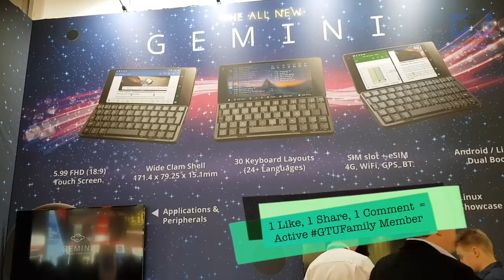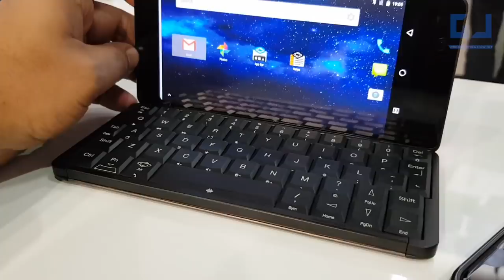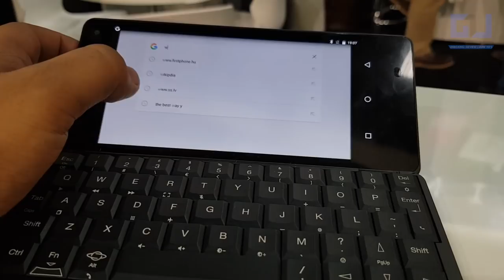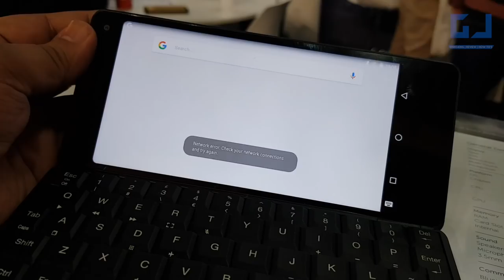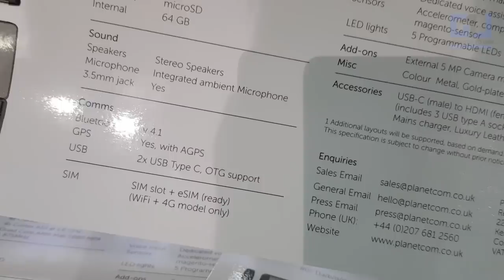First Android Phone + Laptop PC Hands On Review, Linux + Android OS Dual Boot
2. You need to follow our twitter handles @abhishek and @gadgetstouse (Links Below)

4. You need to tweet and retweet on twitter with hashtag GTUMWC2018 and GTUBigBangGiveaway or just ask your queries at using hashtag

5. There will be daily winners announced, the contest will run from 25th Feb to 2nd March 2018

6. Last but not the least, follow abhishek on Instagram for all latest MWC 2018 updates. (Link Below)

( Why? For Real Time Tech Updates, Micro Vlogs and More)

4. India Rank